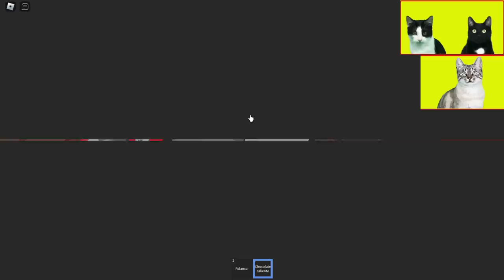Atrapados en el circo digital de roblox con Luna y Estrella / Juegos de Amazing digital circus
Luna y Estrella los gatitos gamer jugando a roblox en este divertido juego de amazing digital circus en español con sus momentos divertidos estan atrapados en el circo digital. En el gameplay de hoy pasa esto: mis gatos graciosos jugando a este divertido juego llamado Amazing digital circus story deberán escapar del asombroso circo digital en roblox con los personajes del circo digital el payaso Kaufmo, Pomni, el conejo Jax, la muñeca de trapo Ragata, el rey del ajedrez Kinger… ¿Qué reacción tendrán los gatos chistosos en este nuevo videojuego? No te pierdas este nuevo gameplay en español con los gatitos más divertidos de youtube que hablan en español